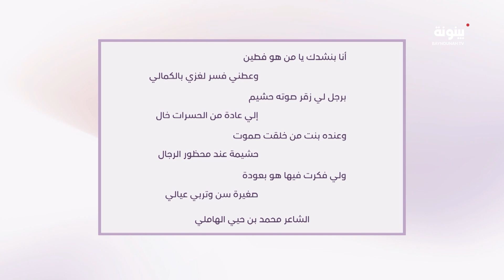الإعلامي والشاعر عبيد بن قذلان المزروعي يكشف عن حل اللغز الشعري الخاص بالشاعر محمد بن حيي الهاملي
"أنا بنشدك يا من هو فطين
 وعطني فسر لغزي بالكمالي"